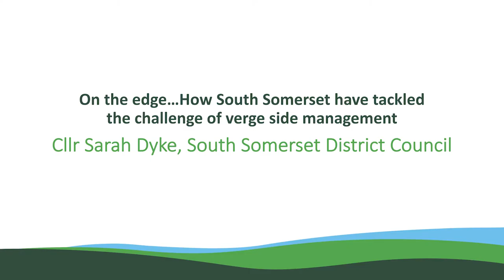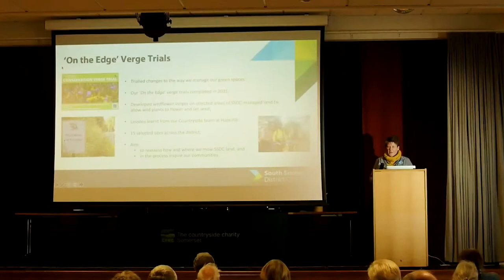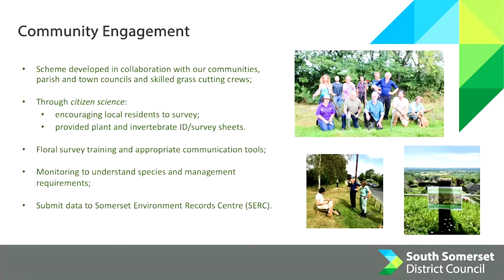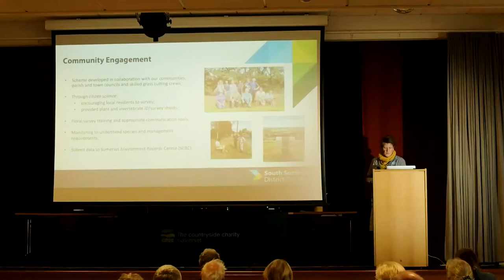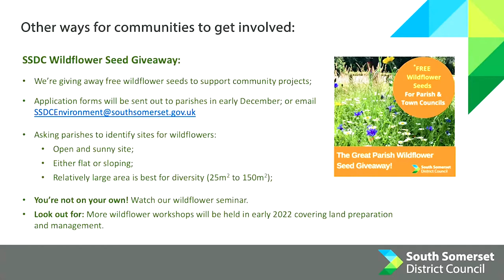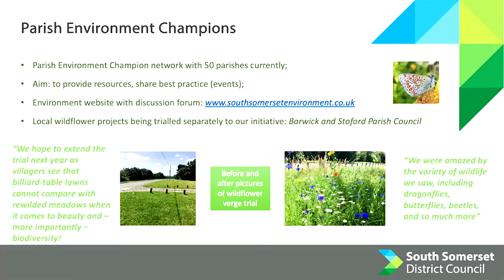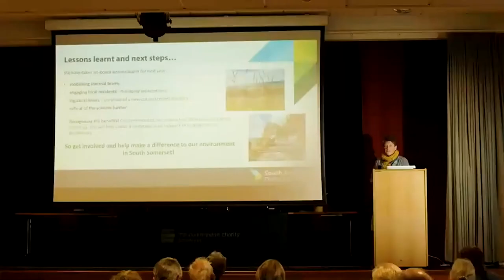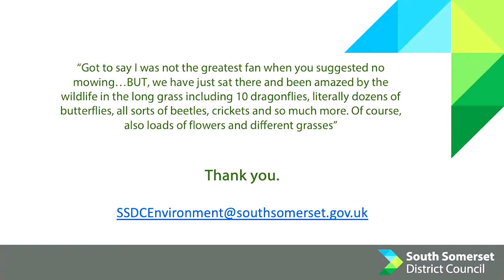On the edge: how South Somerset District Council are tackling verge management - Cllr Sarah Dyke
Cllr Sarah Dyke, Portfolio Holder for the Environment, South Somerset District Council shares results of their  "No Mow May" trials and other projects to encourage rewilding of spaces owned and managed by the council.

This is the fourth in our series of five presentations from our Rewilding Somerset event held on 19th November 2021